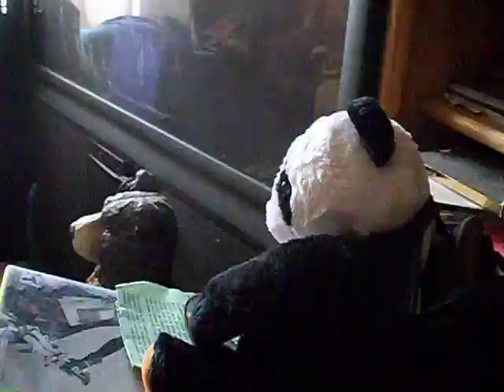me singin ice cream freeze from the tv show hannah montona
hope u enjoy me sing to this song i hope u guys also like me sing to it